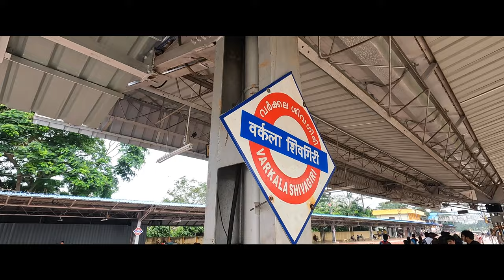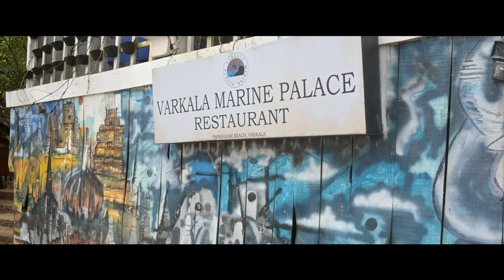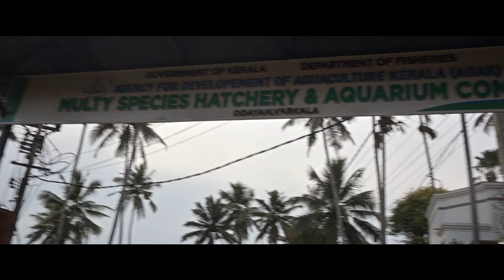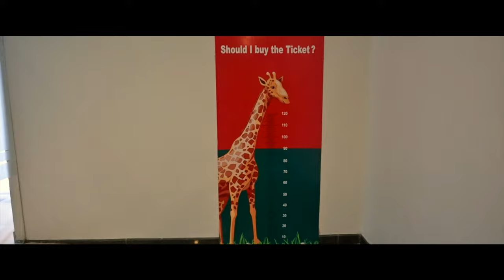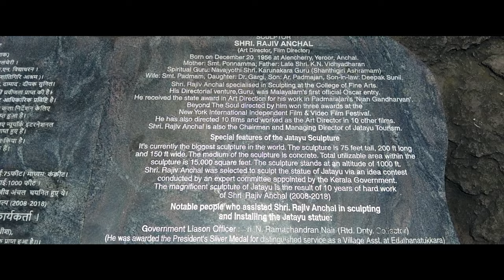Varkala | Ultimate Varkala Guide | Things to do in varkala | Tourist places in varkala | Aam Yatri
Welcome to the second chapter of our captivating Coast of Kerala series! Join us as we embark on an unforgettable journey in Varkala, starting from a scenic train ride from Alleppey to Varkala station. From there, we venture into the vibrant North Cliff area, where we stay at the beautiful Keratheeram Beach Resort.

🚂 Day 1: North Cliff and Varkala Beach 🌊
Our day begins with a refreshing auto ride to North Cliff from Varkala station, where we settle into the serene surroundings. We explore the pristine Varkala Beach, strolling along the golden sands and soaking up the breathtaking views of the Arabian Sea. As we explore North Cliff by foot, we stumble upon Cafe Italiano for lunch, but unfortunately, the food and service leave much to be desired. Undeterred, we make our way to Bindu's Cafe, where we indulge in an amazing cold coffee while enjoying the soothing ocean breeze. Finally, we witness a breathtaking sunset at the horizon and end our day's adventures at the enchanting Varkala Aquarium.

🛵 Day 2: Jatayu Earth Centre and North Cliff Exploration 🦅
On our second day, we rent a scooty and embark on a thrilling journey to Jatayu Earth Centre. This awe-inspiring destination offers one of the most amazing experiences in Kerala, where we explore colossal statues, immerse ourselves in nature, and take in panoramic views of the surrounding landscapes. After an awe-inspiring adventure, we return to North Cliff, where we indulge in some shopping, capturing the essence of local crafts and souvenirs. And, of course, we couldn't resist another round of refreshing cold coffee at Bindu's Cafe, savoring the flavors and unwinding amidst the peaceful ambiance. With our hearts full of memories, we bid farewell to Varkala, ending our stay on a high note.

Join us on this mesmerizing exploration of Varkala, with its stunning beaches, vibrant North Cliff, breathtaking sunsets, and the extraordinary Jatayu Earth Centre.

🎥 Watch in 4K for an immersive visual experience! 🌴🌅

kerala
kerala tour plan
kerala tour budget'
kerala budget
kerala guide
kerala trip guide
kerala vlog
kerala tour vlog
kerala trip vlog
kerala total budget
kerala trip budget
places to visit in kerala
kerala tourism
kerala tourist places
kerala tourist place
kerala kaise pahuche
kerala kaise jaye
kerala travel guide
kerala plan
kerala tour package
kerala tour plan and budget
kerala tour guide
kerala trip plan
Kerala tour
Kerala tour plan
Kerala
Munnar
Munnar tourist places
Munnar video
Munnar resorts
Munnar tea garden
Munnar Kerala
Munnar trip
Alleppey
Alleppey houseboat trip
Alleppey tourist places
Wayanad
Wayanad tourist places
Wayanad resorts
Kumarakom lake resort
Kumarakom Kerala
Kumarakom tourist places
Kochi
Kochi tourist places
Varkala beach Kerala
Varkala
Varkala tourist places
Varkala beaches
Thekkady
Thekkady tourist places
Thekkady resorts
Kovalam
Kovalam beach
Vagamon
Vagamon tourist places
Vagamon resorts
Trivendrum
Padmanabhaswamy temple
Padmanabhaswamy temple mystery
Padmanabhaswamy temple wealth
Padmanabhaswamy temple hidden door